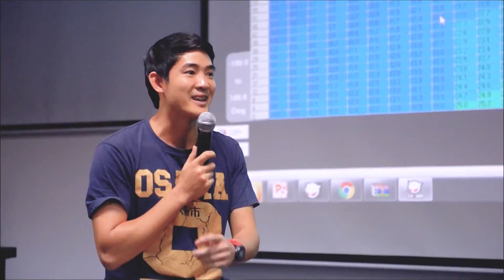จะเป็นอย่างไร เมื่อจูนเนอร์มือใหม่ เริ่มจูนกล่อง TECH4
บรรยากาศการอบรมจูนเนอร์ Octanemax series รุ่น 21
โดยใช้กล่อง TECH ให้กับผู้รับการอบรมได้ใช้งาน
ทุกฟังก์ชั่น ทั้งการจูนแบบ Piggyback และ Standalone
พร้อมลงมือปฏิบัติจริงกับจูนเนอร์ผู้เชี่ยวชาญจาก ECU=SHOP
ดูแลอย่างใกล้ชิดตลอดการอบรม
สนใจอบรม จูนเนอร์ Octanemax series รุ่นต่อไป
ติดตามข่าวสารได้ที่ แฟนเฟจ ECU=SHOP